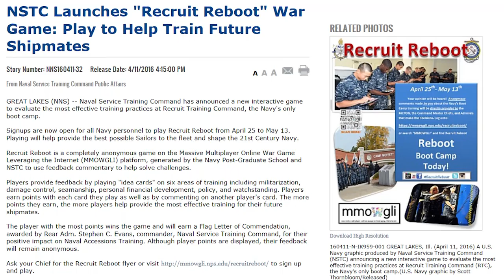WWR: Interactive Gaming to Train at RTC, MAP Policy Update, Reserve E-8 Selection Results